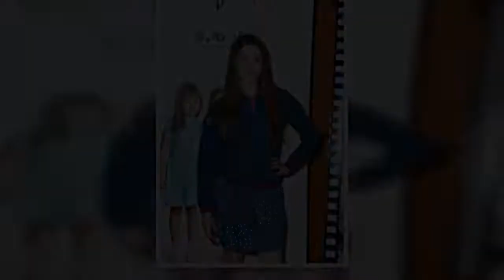Roksana Węgiel skończyła 17 lat. Kiedy zaczynała w "The Voice Kids" wyglądała zupełnie inaczej